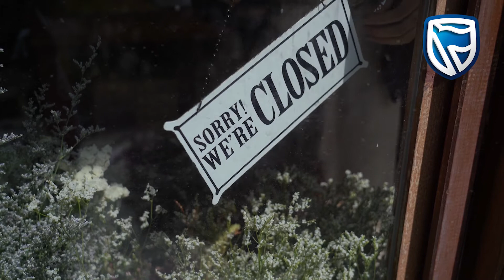Stanbic Bank The New Normal Stanbic HQ